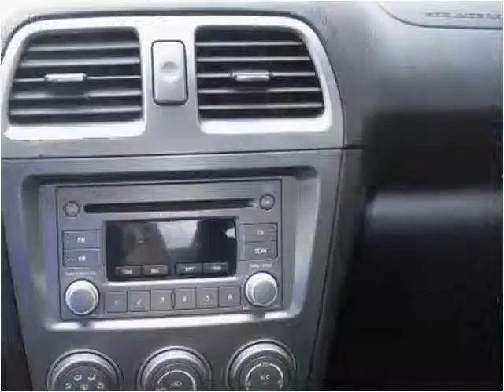2006 Subaru Impreza Used Cars Lancaster PA